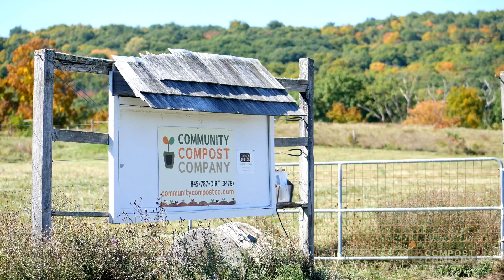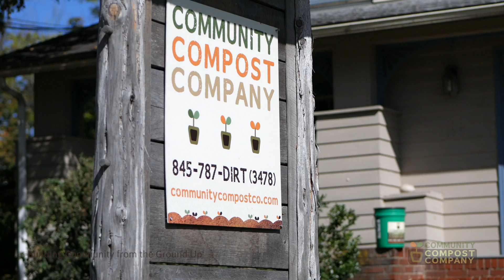Saving the Planet Through Healthy Soil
Learn how soils are restored through composting, leading to a healthier planet.